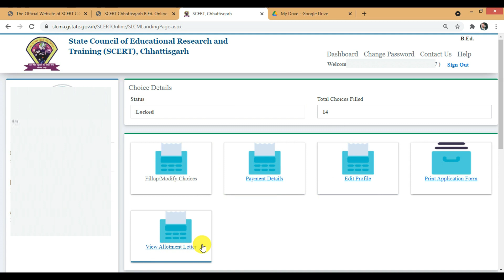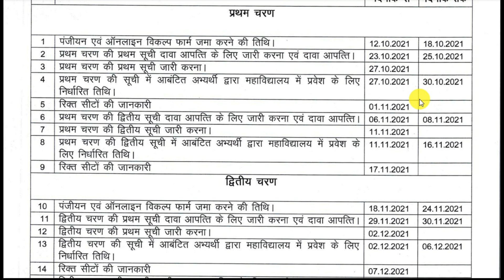CG B.Ed 2021-22 FIRST SELECTION LIST जारी | SEAT ALLOTMENT LETTER कैसे डाउनलोड करें| ADMISSION DATE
𝐈𝐧𝐟𝐨𝐫𝐦𝐚𝐭𝐢𝐨𝐧 𝐆𝐢𝐯𝐞𝐧 𝐢𝐧 𝐭𝐡𝐢𝐬 𝐕𝐢𝐝𝐞𝐨:- CG B.Ed 2021-22 FIRST PHASE SELECTION LIST DECLARE, HOW TO DOWNLOAD SEAT ALLOTMENT LETTER. ADMISSION DATE.

** यदि हुआ SELECTION है तो Allotment Letter पे क्लिक करने पे SHOW हो जाएगा। यदि ADMISSION लेना है तो 'ACCEPT' पे क्लिक करना है और यदि SELECTION CANCEL करना है तो 'REJECT' पे क्लिक करना है।

👉 छत्तीसगढ़ 𝐏𝐫𝐞 𝐁.𝐄𝐝 𝐄𝐱𝐚𝐦 𝟐𝟎𝟐𝟏 की तैयारी कैसे करें |𝐄𝐱𝐚𝐦 𝐏𝐚𝐭𝐭𝐞𝐫𝐧|𝐒𝐲𝐥𝐥𝐚𝐛𝐮𝐬|𝐁𝐨𝐨𝐤𝐬:-